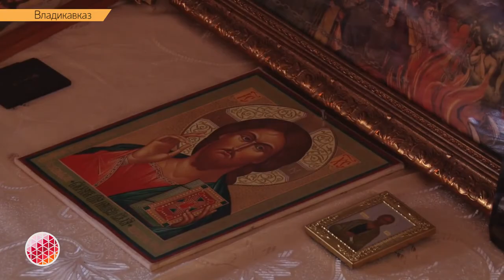Престольный праздник в храме святой равноапостольной Нины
По этому случаю в одном из старейших зданий Владикавказа состоялся молебен. Возглавил его исполняющий обязанности настоятеля храма священник Георгий Болотаев. Звучали церковные песнопения на русском и грузинском языках.